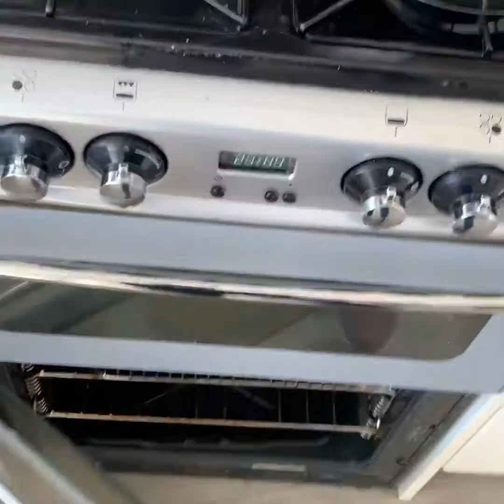VLOG: kids MMA training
VLOG I get some heavy deadlifts in & cook a mean pasta dish. My kids smash a serious MMA workout